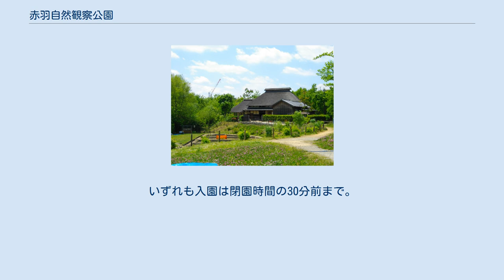赤羽自然観察公園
赤羽自然観察公園 赤羽自然観察公園（あかばねしぜんかんさつこうえん）は、東京都北区赤羽西5丁目にある北区立の公園である。
 陸上自衛隊十条駐屯地赤羽分屯地跡地の一部を公園として整備し1999年4月1日に開園したものである。
公園内には湧水があり、これらを生かし、かつてこの近辺で見られた本来の自然を復元し、公園の名前のとおり自然を身近に観察できかつ触れられるように整備されている。
入園料は無料。
 当公園用地は、1973年（昭和48年）当時に営団地下鉄（現・東京地下鉄）南北線（当時は路線名称決定前で、単に「地下鉄7号線」と呼ばれていた）の車両基地が計画されていた。
車両基地は地下2層構造で、地上部には車両搬入口、油庫、換気口などを整備し、残りは覆土して住民への公園・避難場所とすることが計画されていた。
しかし、周辺住民の激しい反対運動が展開され、営団地下鉄は車両基地計画を断念し、本地区は自然公園として整備されることとなった。
 面積:54,020m2 4月から9月まで:午前8時から午後6時まで。
10月から3月まで:午前8時から午後4時30分まで。
いずれも入園は閉園時間の30分前まで。
休園日はなし。